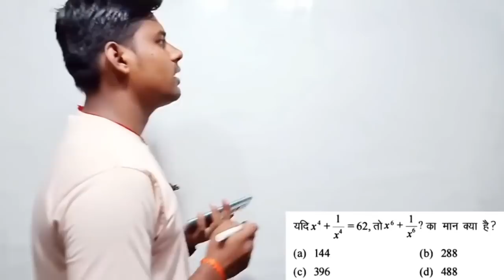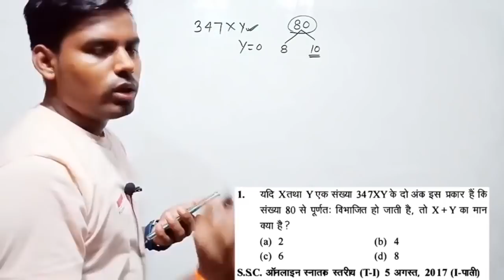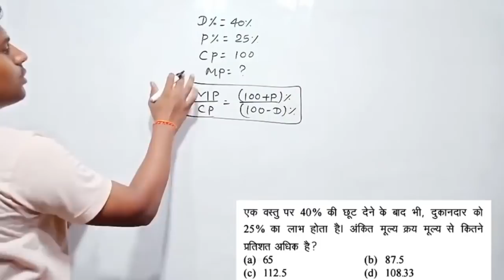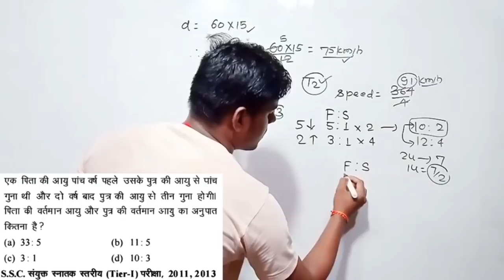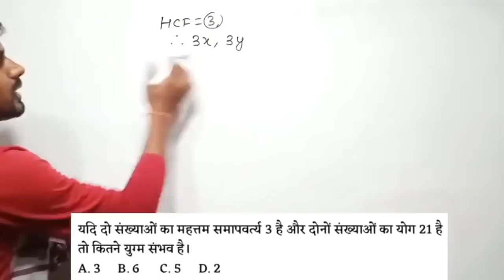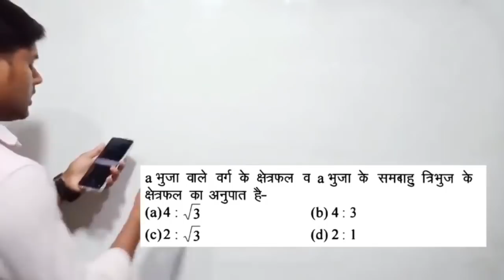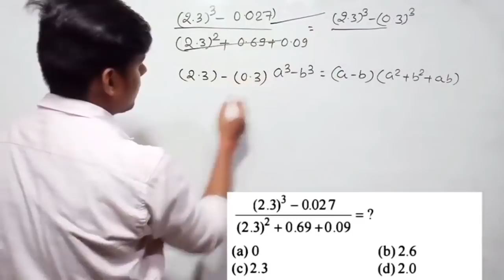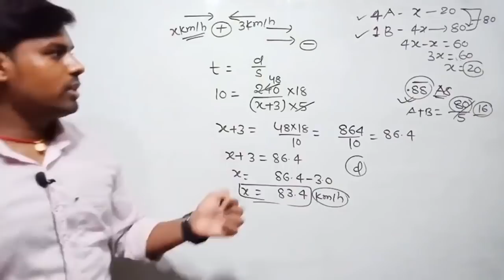Maths Revision For BIHAR SI MAINS |Online Study Zone